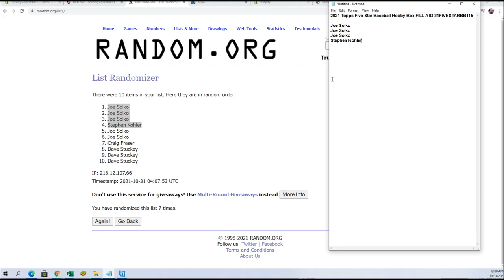2021 Topps Five Star Baseball Hobby Box FILL A ID 21FIVESTARBB115